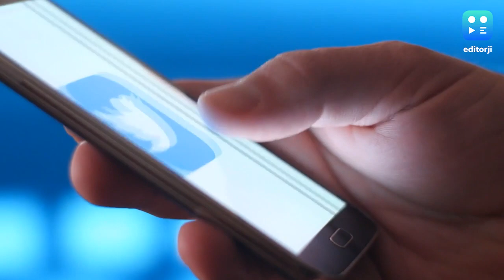ट्विटर ब्लू एक बार फिर से हुआ लॉन्च, इन यूजर्स को मिलेगा ब्लू टिक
ट्विटर ब्लू को फिलहाल iOS और वेब  के लिए ही लॉन्च किया गया है. ट्विटर ब्लू सब्सक्रिप्शन प्लान की कीमत वेब पर $8/महीना और iOS पर साइन अप करने वालों के लिए $11/माह है.